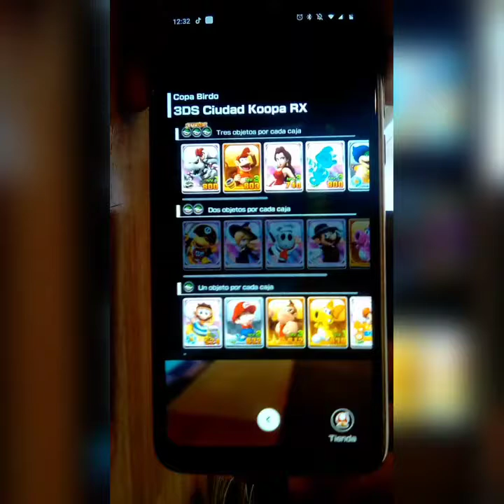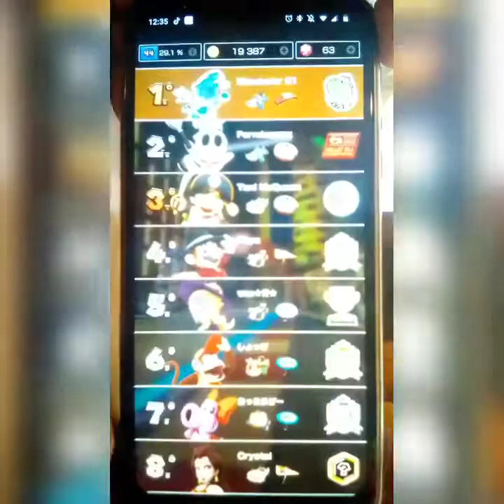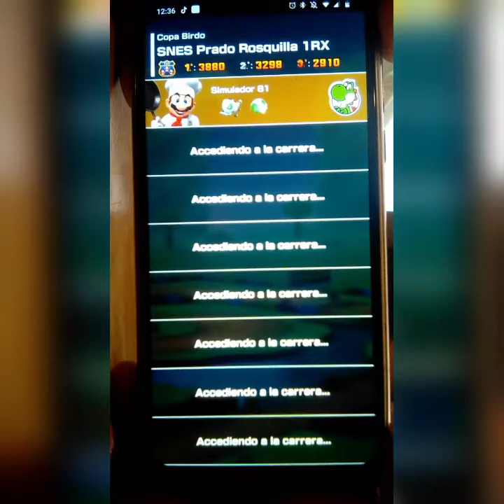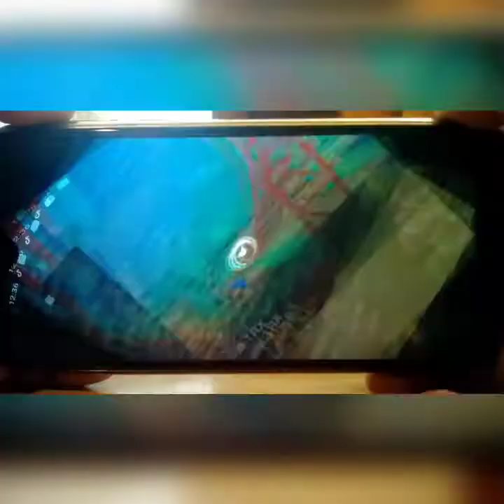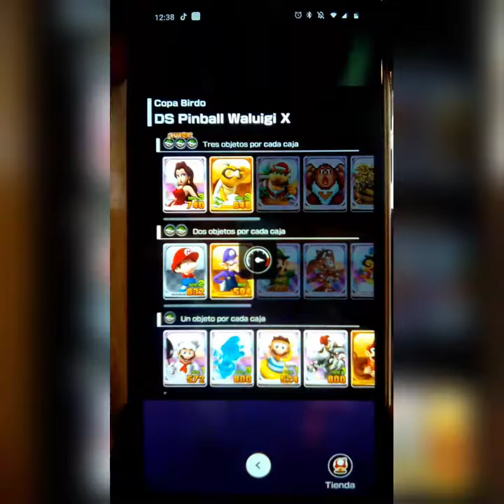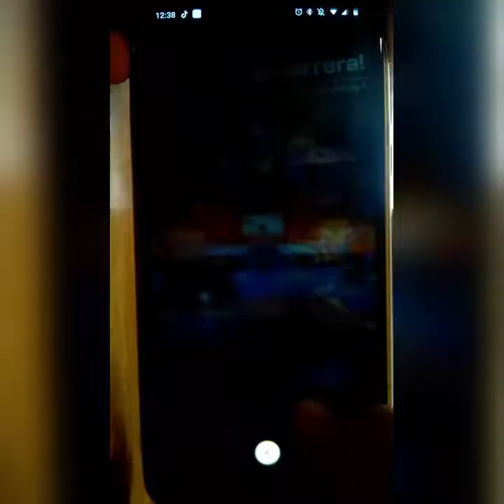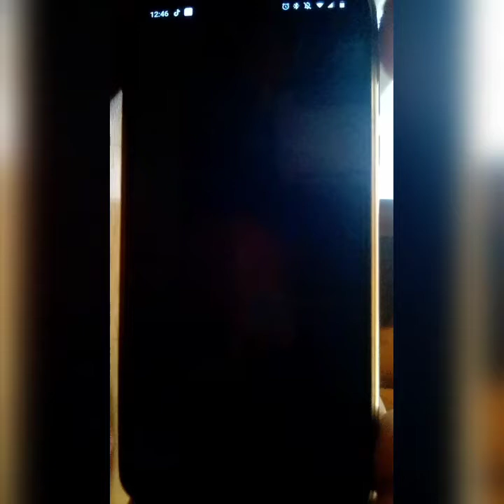Mario Kart Tour Copa Birdo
00:00 Introducción
00:43 3DS Ciudad Koopa (Neo Bowser City) RX
Mario De Hielo (Ice Mario)/Todoterreno (Allterrain)/Parapente Bloque ? (Paragliding Block ?)
04:01 SNES Prado Rosquilla (Donut Plaints) 1RX
Mario Chef/Huevomovil (Egg 01)/Ovoparacaidas (Ovoparachute)
06:09 DS Pinball Waluigi X
Pauline/Abajamovil (Mobile down)/Ala Papel De Oro Rosa (Rose Gold Paper Wing)